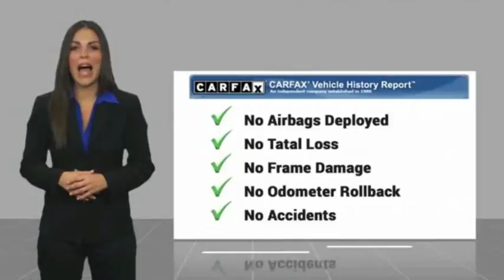2015 Honda Civic Sedan Edison NJ 9695Q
2015 Honda Civic Sedan LX

CARFAX 1-Owner, Superb Condition, ONLY 36,308 Miles! EPA 39 MPG Hwy/30 MPG City! Urban Titanium Metallic exterior and Beige interior, LX trim. Bluetooth, CD Player, Back-Up Camera, iPod/MP3 Input. CLICK NOW!KEY FEATURES INCLUDEBack-Up Camera, iPod/MP3 Input, Bluetooth, CD Player MP3 Player, Keyless Entry, Remote Trunk Release, Child Safety Locks, Steering Wheel Controls. Honda LX with Urban Titanium Metallic exterior and Beige interior features a 4 Cylinder Engine with 143 HP at 6500 RPM*. Non-Smoker vehicle, Balance of Factory Warranty if applicable.EXPERTS ARE SAYINGEdmunds.com explains . the rear-seat accommodations are excellent for this class. The rear bench is mounted high enough to provide proper thigh support for adults, and it boasts significantly more real-world legroom than key rivals like the Chevrolet Cruze and Ford Focus.. Great Gas Mileage: 39 MPG Hwy.SHOP WITH CONFIDENCECARFAX 1-OwnerWHY BUY FROM USWelcome to Open Road Honda your online source for quality pre-owned automobiles. Our finance sources can accommodate any buyer with problem credit quick approvals and comfortable terms make it easy to drive away in the car of your choice. Open Road Honda is a family owned and operated business that has been in business for years. Our customers are our extended family and we strive to give them the service and attention that they deserve.Horsepower calculations based on trim engine configuration. Fuel economy calculations based on original manufacturer data for trim engine configuration. Please confirm the accuracy of the included equipment by calling us prior to purchase.